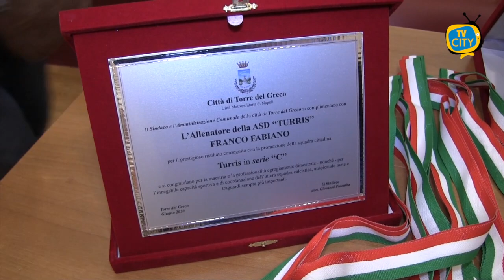Turris in serie C, il Comune premia il club con targhe e medaglie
La Turris vola in serie C e il Comune premia il club corallino con una cerimonia di consegna di targhe e medaglie a ricordo dello storico traguardo raggiunto.

Nell’auditorium Ponte Morandi è intervenuti il sindaco di Torre del Greco Giovanni Palomba per rendere omaggio ai protagonisti dell’impresa che ha riportato la Turris nel calcio che conta.